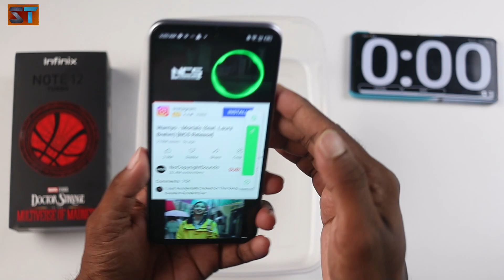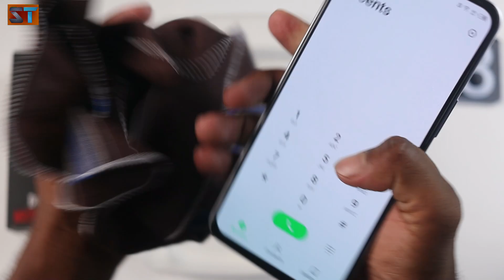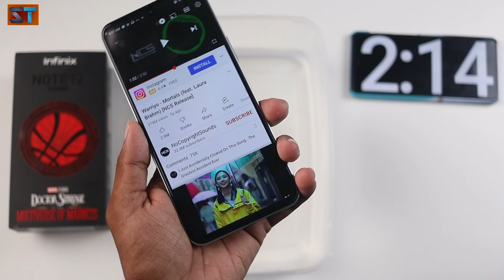Infinix Note 12 Turbo Water Test | Infinix Note 12 Turbo Durability Test in Hindi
AJ main Infinix Note 12 Turbo ka Water Test kiya hu. Honest Opinion Diya hu Dosto. Video last tak Jorur Dekna Dosto🙏🙏.

01:08 Infinix Note 12 Turbo Water Test
02:44 Infinix Note 12 Turbo Durability Test
03:38 Infinix Note 12 Turbo Water Test in Hindi

Video Topic :-